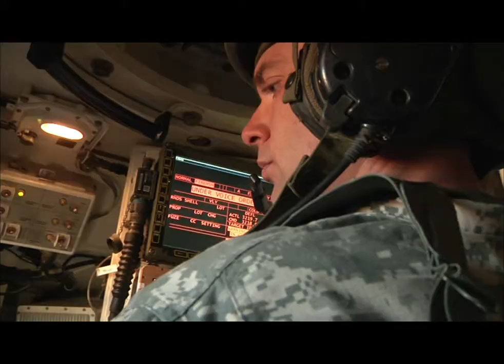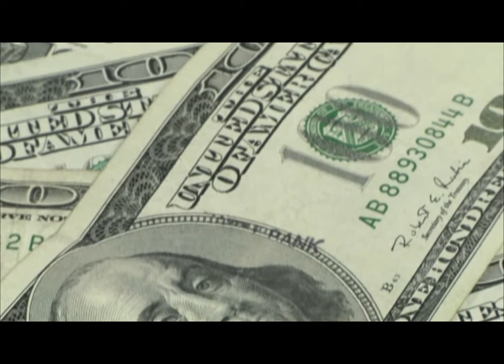The Way Ahead - Arkansas National Guard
This video, an annual production, steps away from the traditional "Year in Review" and gives a broader look at where we've been for the last decade and where we are headed as we look to the future.